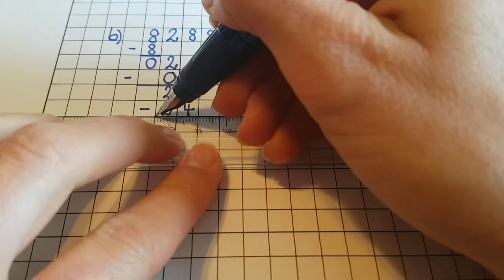Mathe meistern - Schriftlich dividieren mit Christina Schönfelder - 4 (Achte auf die Nullen)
Oldenburg Schulbuchverlag, München
Mein Mathebuch 4
1. Auflage
S. 102/1a,b